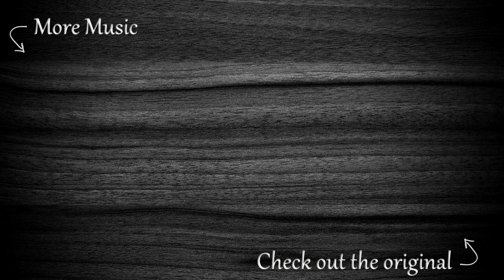PLUG IN BABY - Muse guitar playthrough (8 String Djent Cover)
Full Instrumental cover of PLUG IN BABY by Muse off the 2001 album "Origin of Symmetry."

Tuning: F# B E A D G B E